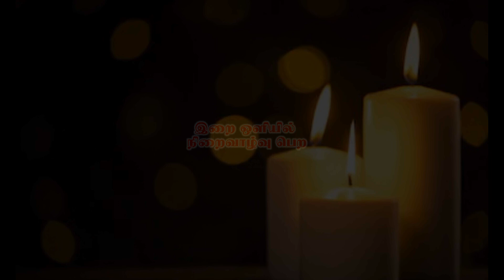இன்றைய இறை சிந்தனை | Daily Gospel Reflection by Rev.Fr John Vibin | 21/08/2024 | Tamil Sermon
இன்று நமக்காக இறை சிந்தனைகளை வழங்குபவர் அருட்பணி. ஜாண் விபின்,  பங்குத்தந்தை,  புனித லூர்து அன்னை  ஆலயம் ஆலன்விளை